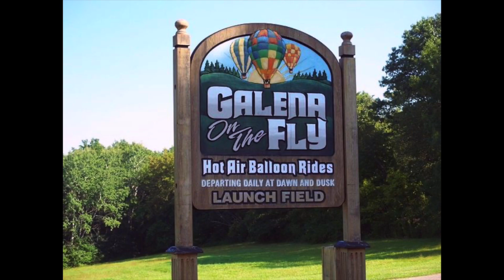Galena 2024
A record of the highlights of our visit to Galena, IL in 2024.